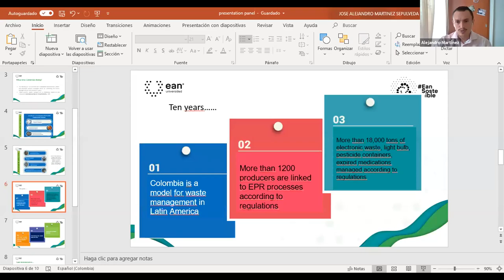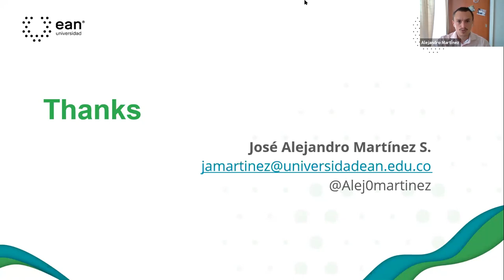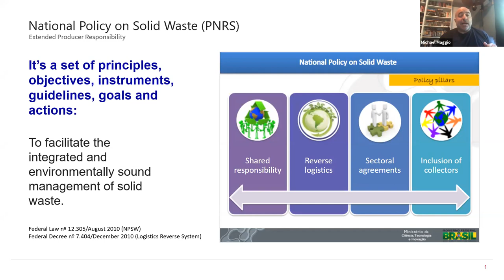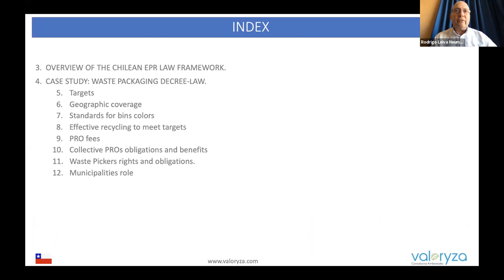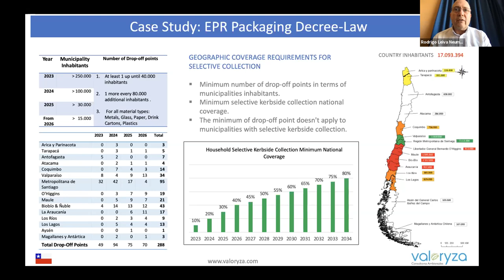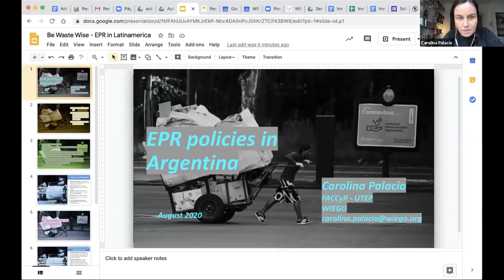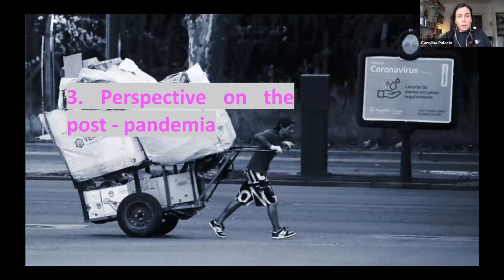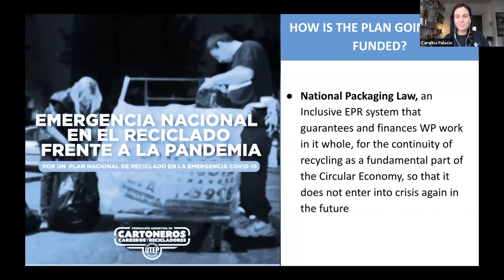Extended Producer Responsibility Regulations in Latin America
Latin America and the Caribbean generate about 541.000 tons/day of municipal solid waste and have a high per capita generation of 1 kg/inhabitant per day. About 90 % of the MSW ends in landfill sites and the recycling rates are between 1-20 % depending on the country.

Several countries in the region are making a shift towards a circular economy and EPR and SPR legislations are helping in this transition. Additionally, the informal sector plays a key role in the region and needs to be integrated into the legal framework.

The panel discussion gives an insight into the latest developments on EPR in the region with case-studies from Chile, Colombia, and Brazil.